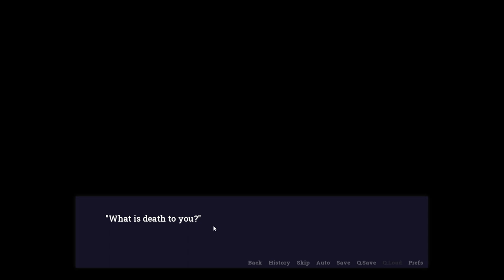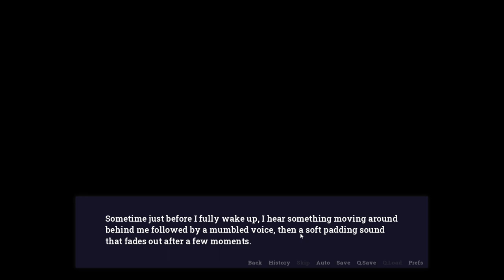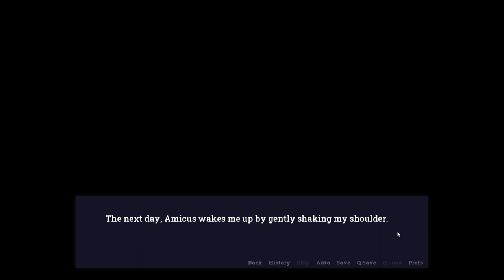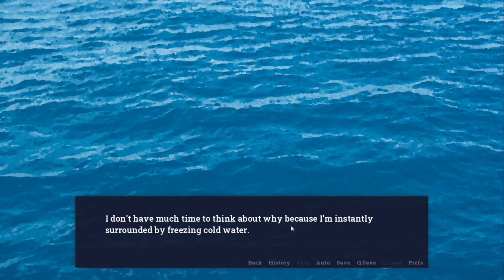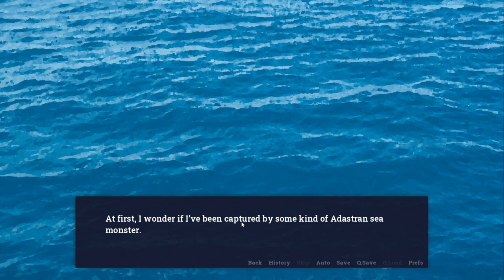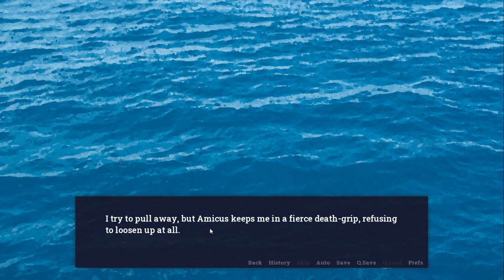Let's Play - Adastra - Part Two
Hello! Welcome to Adastra, part deux.  We experience more life on Adastra with our fast-becoming wolf boyfriend, Amicus, whilst dealing with cattiness from his brother, Cassius. We also get to meet with Alexios, Cato, Virginia, and Neferu.  So let's go forward into our life on Adastra.